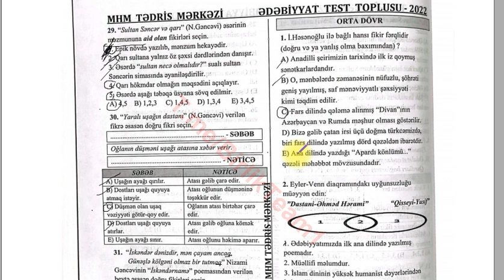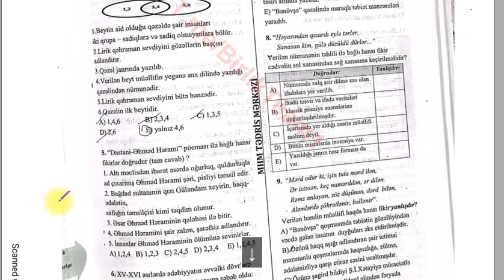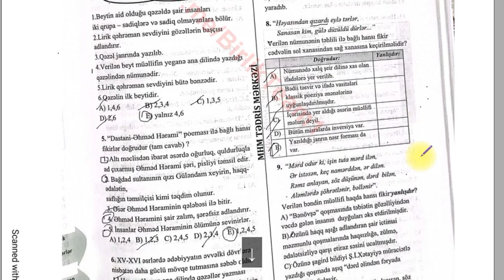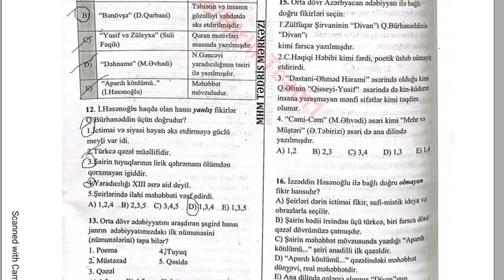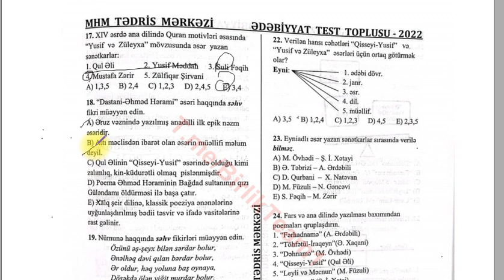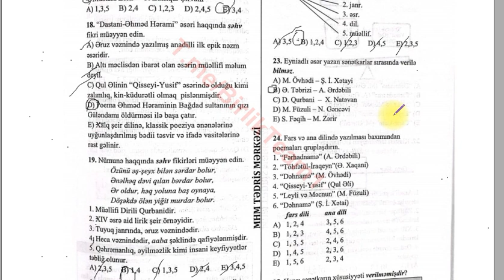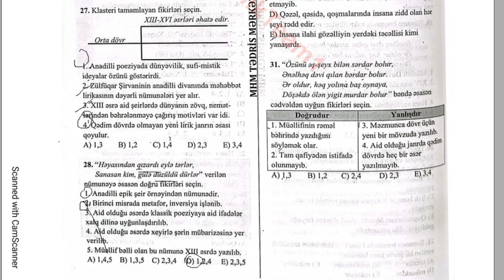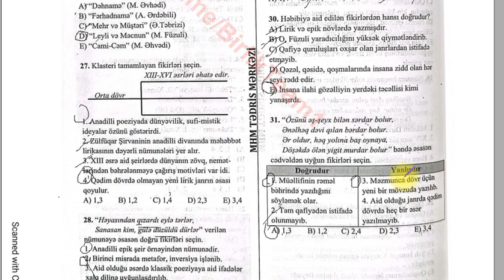ORTA DÖVR AZƏRBAYCAN ƏDƏBİYYATI// 1-31 // MHM TEST TOPLUSU //